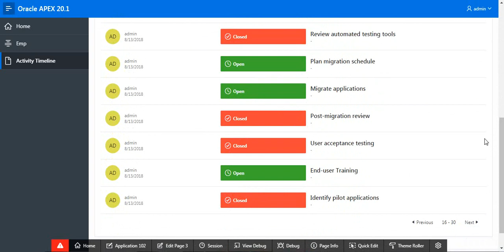Activity Timeline | Oracle APEX